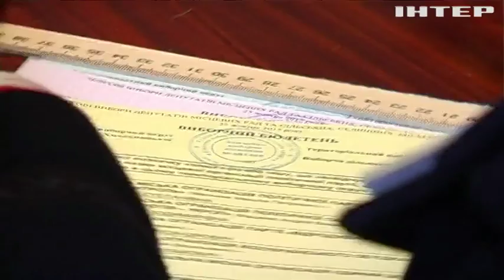В Украине впервые прошли местные выборы